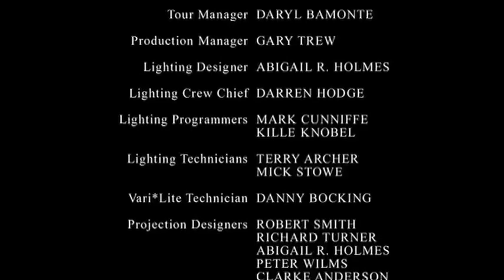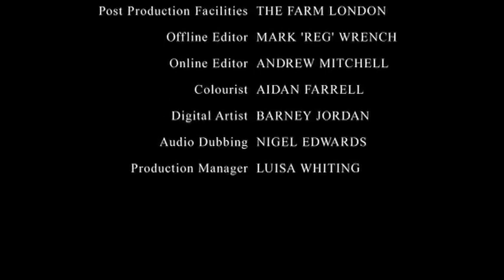my 4th cure show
recorded live at the temrpodrom arena, berlin, 2022. november. my 4th live cure show.